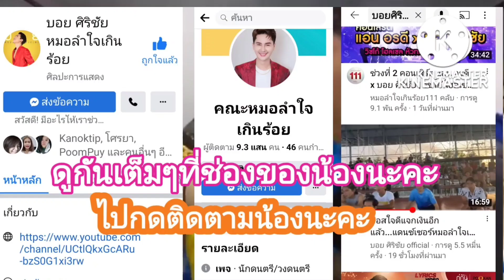บอสน่ารักแจกเงินลูกน้องก่อนกลับไปทำงานที่ กทม.กับน้องแอน#บ้านฮักab